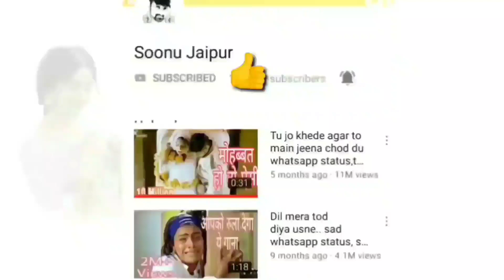Best friend whatsapp status video | happy friendship day 2020 | best friend couples status video